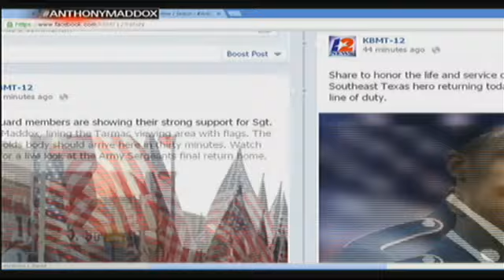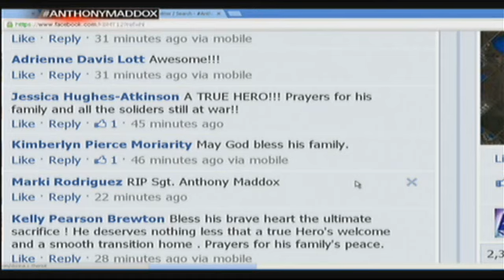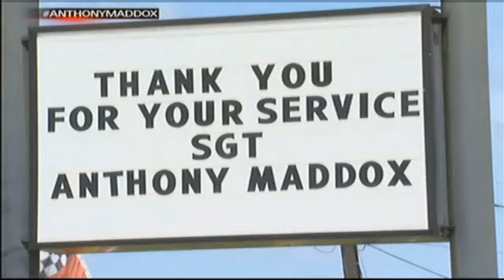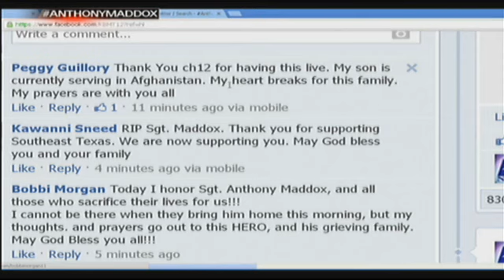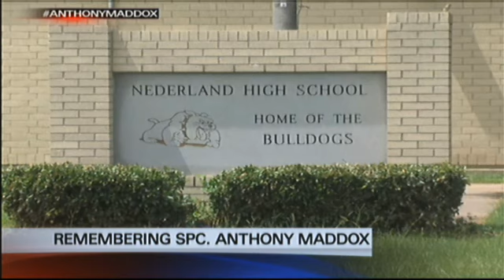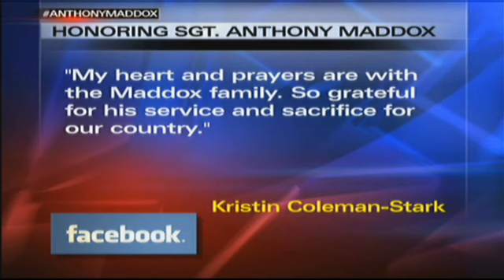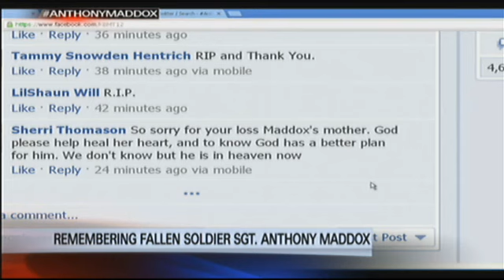Sgt. Maddox homecoming 8/2/2013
A Southeast Texas soldier who died from injuries he sustained while serving in Afghanistan returned home for the final time Friday morning.

Sergeant Anthony Maddox, 22, of Port Arthur, arrived at the Jack Brooks Regional Airport just after 9 a.m. Friday.